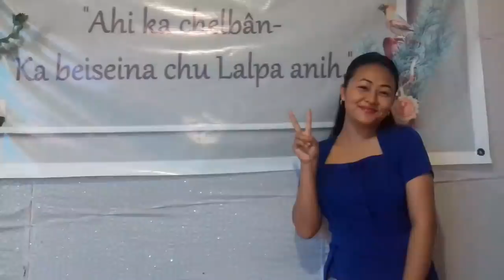Nk.Rachael Hlimnieng Pakhumate | A sin hmu lawmna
Nk. Rachael Hlimnieng Pakhumate chun AEGCL hnuoia ASSISTANT ENGINEER sin a taimakna le Pathien zâr chauin alo hmu tah. Nk. Rachael hi Jorhat Engineering College a inthawkin BE-Electical First Class-a zo ngat a nih a , JORHAT HMAR WELFARE ASSOCIATION, OB khawm lo ni hlak a nih.